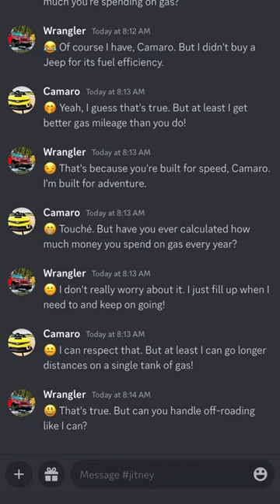Wrangler: 😃 That's true. But can you handle off-roading like I can?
zehra gunes interview,
zehra gunes volleyball match,
zehra gunes volleyball,
asmr eating,
massage asmr,
asmr boyfriend,
asmr sounds,
asmr roleplay,
asmr no talking,
asmr girl,
food asmr,
gibi,
gibi asmr,
asmr tapping,
asmr slime,
unintentional asmr,
asmr whisper,
tingting asmr,
goodnight moon,
asmr jas,
twitch asmr,
ar,
ginger asmr,
how much did justin bieber sell his catalog for,
minecraft house,
100 days,
minecraft farm,
minecraft bedrock,
minecraft 1.19,
minecraft build,
minecraft tutorial,
minecraft mod,
minecraft aphmau,
minecraft survival,
100 days in minecraft,
minecraft song,
minecraft mods,
minecraft music,
minecraft hardcore,
mikey and jj minecraft,
minecraft server,
minecraft videos,
minecraft builds,
minecraft animation,
minecraft lego,
minecraft smp,
minecraft 1.20,
minecraft building,
minecraft songs,
how to,
bon iver sidney myer music bowl,
palm tree music festival brisbane,
st kilda music festival,
memo music hall,
yt to mp3,
does harry styles write his own music,
make your own kind of music,
music for a sushi restaurant lyrics,
meredith music festival,
palm tree music festival sydney,
quiet music for kids,
music for a sushi restaurant,
riverboats music festival,
palm tree music festival,
google music lab,
concentration music,
brunswick music festival,
music posters,
music festivals melbourne,
mindfulness music for kids,
music hq,
meditation music for sleep,
harry styles music,
classical music for studying,
sidney myer music bowl,
music video,
sleep music,
relaxing music,
country music,
music 2022,
music 2023,
meditation music,
dance music,
music videos,
new music,
sleeping music,
baby music,
instrumental music,
kids music,
calming music,
piano music,
background music,
my music,
classical music,
study music,
music lyrics,
calm music,
eritrean music,
jazz music,
bts run,
bts reaction,
bts dance,
bts songs,
on bts,
bts live,
jungkook,
dynamite,
dynamite bts,
bts jungkook,
bts butter,
blackpink,
butter,
bts performance,
bts jimin,
jimin,
bts music,
bts dance practice,
bts jin,
bts idol,
txt,
fire bts,
bts fire,
bts mv,
ariana grande songs,
die for you ariana grande,
ariana grande live,
ariana grande the weeknd,
rihanna,
save your tears ariana grande,
miley cyrus,
ariana grande reaction,
break free ariana grande,
one last time ariana grande,
wonka 2023,
wonka bar,
wonka 2023 trailer,
wonka candy,
wonka movie,
wonka bars strain,
wonka 2023 videos,
wonka candy company,
wonka bar edibles,
wonka chocolate factory,
willy wonka,
willy wonka and the chocolate factory,
willy wonka and the chocolate factory cast,
willy wonka 2005,
willy wonka johnny depp,
cast of wonka 2023,
willy wonka cast,
willy wonka cast 2005,
willy wonka characters,
timothee chalamet willy wonka,
shazam 2,
shazam movie,
shazam 2 cast,
shazam fury of the gods,
shazam vs black adam,
black adam vs shazam,
beat shazam,
cast of shazam 2019,
black adam shazam,
foxy shazam,
john wick 4 trailer,
john wick 4 cast,
john wick 4 release date,
john wick 4 and 5,
john wick 4 and 5 release date,
john wick 4 release date netflix,
john wick 4 plot,
john wick 4 full movie english,
john wick 4 trailer song,
keanu reeves john wick 4,
is there a john wick 4,
will there be a john wick 4,
is john wick 4 the last one,
elenco de john wick 4,
transformers rise of the beasts trailer,
transformers rise of the beasts cast,
transformers rise of the beasts release date,
transformers rise of the beasts characters,
transformers rise of the beasts download,
transformers rise of the beasts full movie,
transformers rise of the beasts toys,
transformers rise of the beasts mirage,
transformers rise of the beasts scourge,
cast of transformers rise of the beasts,
The Marvels,
Spider-Man: Across the Spider-Verse,
Meg 2: The Trench,
Ant-Man and the Wasp: Quantumania,
Wonka,
the marvels trailer,
Pathaan,
Kisi Ka Bhai Kisi Ki Jaan,
Adipurush,
Drishyam 2,
Shehzada,
Selfiee,
Tiger 3,
Mrs Chatterjee Vs Norway,
Mission Majnu,
RRR,
bhola trailer,
watch bholaa,
sam smith unholy,
sam smith,
unholy lyrics,
unholy tiktok song,